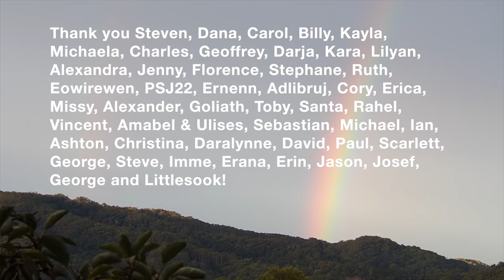Living with Zero Waste: Self Sufficient and Off Grid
Some of the small steps we take to live self sufficiently and with zero waste bring so much meaning to our lives. They help us on our journey to regenerate the land and repair it for generations to come.

Join us for a typical day on the farm, where we care for the animals, harvest and preserve abundant fruit, and work hard planting, fixing and building.

Chapters:
0:00 What you give to the world
3:02 Morning routine
8:56 What regenerative living means to us
10:31 Picking papayas
12:31 Fermenting
15:20 Planting and propagating
18:07 Building a door
22:25 Building a worm farm
26:54 Night time routine